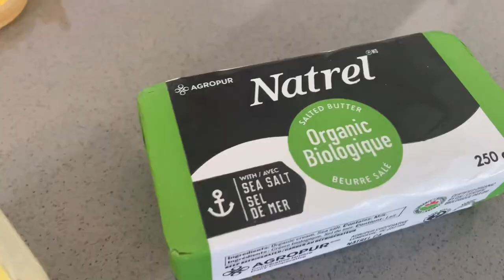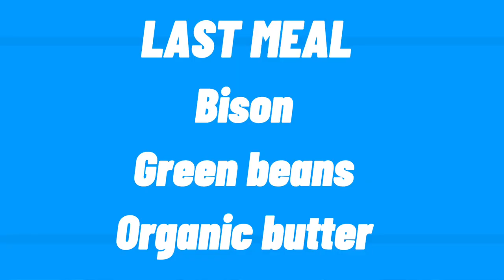Full day of eating|| physique update